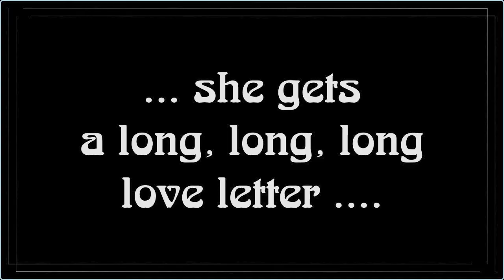Ibiza Social Printers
First viral of the Ibiza Social printers series.